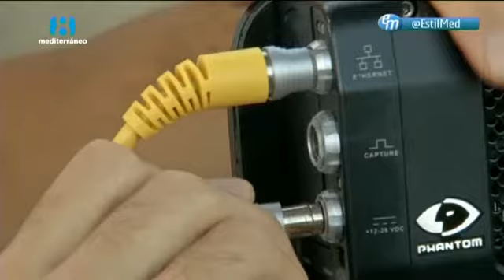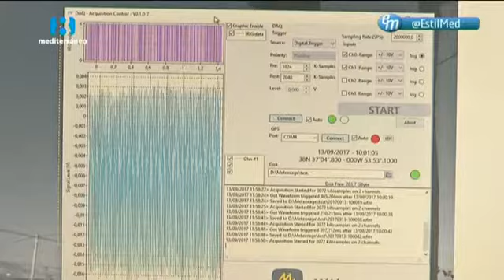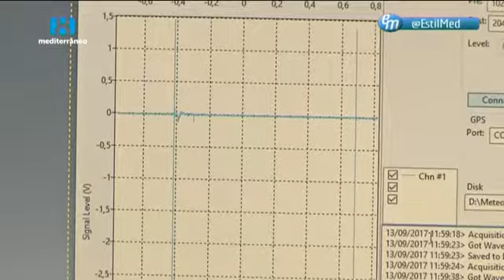Entrevista a Mediterraneo TV StormChasersSP